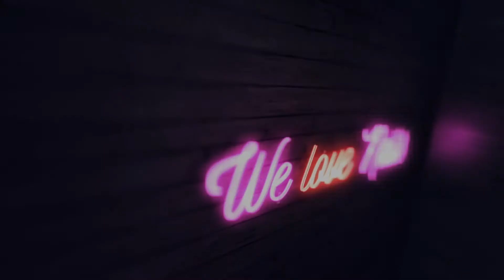Turquoise stone nails :: Easy nailart tutorial :: Odette Swan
Turquoise stone nails

UŻYTE PRODUKTY:
►Gel Polish Mr Black
►Silver Foil
►Paint Gel
►Sonda
►Arte Brillante Waikiki

PONADTO:
►Lampa DUAL LED 48W